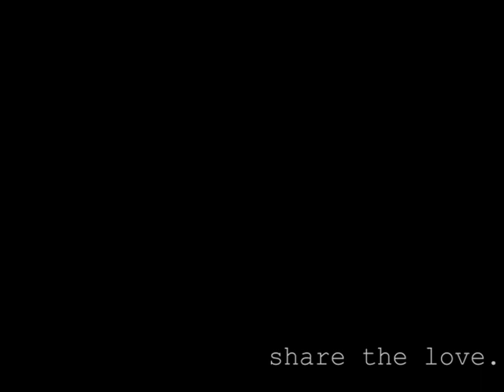Un anno di puzzole